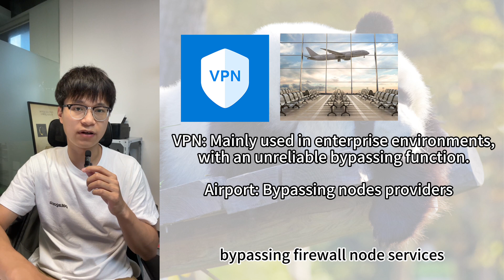What Is Airport? Unveiling VPNs and Proxy Services in China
In the previous video, I focused more on the technical principles behind firewalls and methods of bypassing them. So, which is better, VPN or SOCKS5? And what exactly is an "airport"? In this video, I hope to explain it all in one go.

00:01 Introduction
00:29 What is "airport" - explanation of proxy services
01:59 Apllication of proxy services
03:00 Summary and Extension

Other contents that might help:

Episode 1: Demystifying the "Great Firewall" in China: What is GFW and Why Does It Exist?
Episode 4 (this video): What Is Airport? Unveiling VPNs and Proxy Services in China
Episode 10: Why Using a VPN Still Won't Let You Access TikTok in China? Exploring the Restrictions

We make it easy to rent in China.

Starting a new life in a foreign country is full of unknowns. Finding  comfortable accommodation before arrival can be especially frustrating.

Whether you are in China or not, no experience is required because China Leasing handles the entire renting in China process, from your requirements analysis to picking you up and taking you to your new home. We provide worry-free service for you during the leasing period.